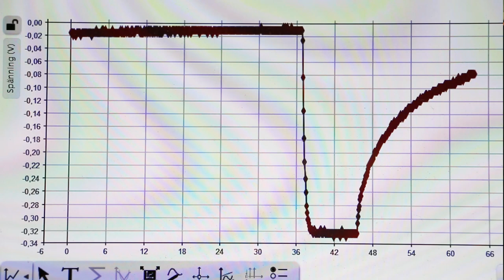Visste du det här? Så här bygger du en solcell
På videon från 2015 berättar och visar fysikern Simon Sandén från Åbo Akademi hur man kan bygga en s.k. Grätzelcell (färgämnes solcell).